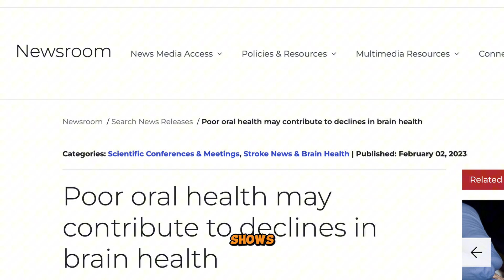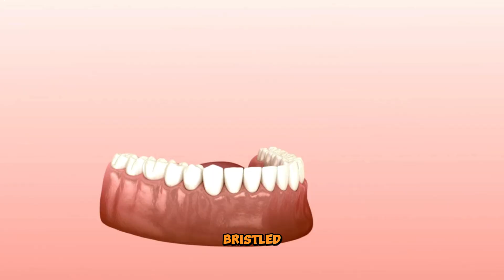How your Oral hygiene is SIGNIFICANTLY impacting your BRAIN HEALTH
How Your Oral Hygiene Could Save Your Brain Health (Yes, Really!)

If you care about your brain health, you probably think about diet, exercise, and sleep. But most people miss something: oral health is directly tied to your brain’s longevity.

New research shows that poor oral hygiene doesn’t just lead to cavities—it’s linked to memory loss, cognitive decline, and even Alzheimer’s disease. The reason? Chronic inflammation from gum disease can travel straight to your brain, accelerating damage over time.

The good news? Protecting your brain could be as simple as upgrading your daily brushing routine. In this video, I’ll break down:

✅ The scary connection between gum disease and Alzheimer’s (including the specific bacteria found in dementia patients’ brains)
✅ What long-term studies reveal about tooth loss and dementia risk
✅ 3 simple, science-backed habits to keep your mouth—and brain—healthy as you age

This isn’t about fear-mongering. It’s about giving you easy, practical ways to fight back against cognitive decline. Because when it comes to brain health, the little things like flossing add up in a big way.

What’s one small habit you’ve changed for better brain health?

VIDEO CHAPTERS
00:00 – Intro: How your oral hygiene  improves your brain health
00:45 – The Shocking Link Between Gum Disease & Alzheimer’s
01:30 – How Oral Bacteria Invade Your Brain
02:15 – The Long-Term Study: Tooth Loss & Dementia Risk
03:00 – Step 1: The Right Way to Brush (Hint: Ditch the Rush!)
03:45 – Step 2: Floss Like Your Brain Depends on It
04:20 – Step 3: Why Dentist Visits Are Non-Negotiable
04:50 – Bonus: Foods That Fight Oral (and Brain) Inflammation
05:10 – Final Thoughts: Small Habits, Big Protection

If this video helped you, please:
👍 Like (so YouTube shows it to more people)
📤 Share (with someone you love who needs to hear this!)